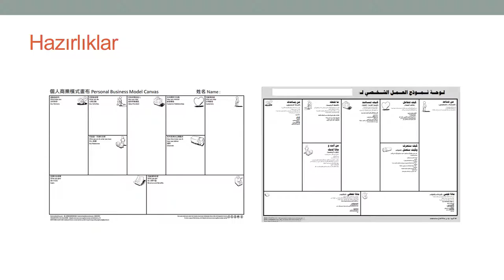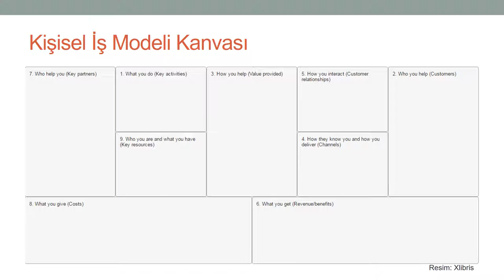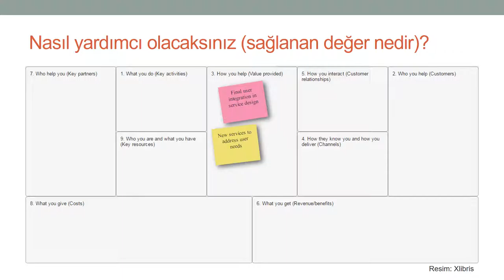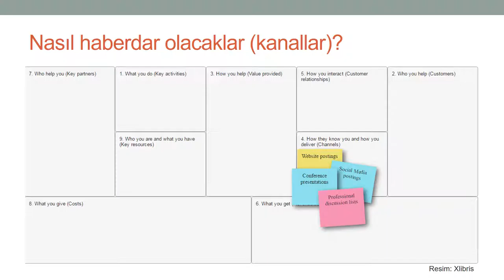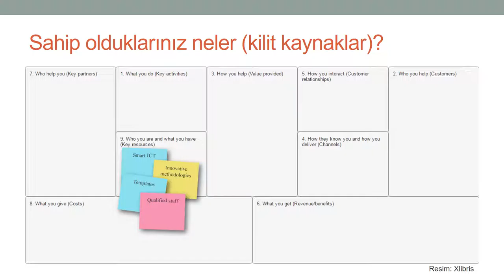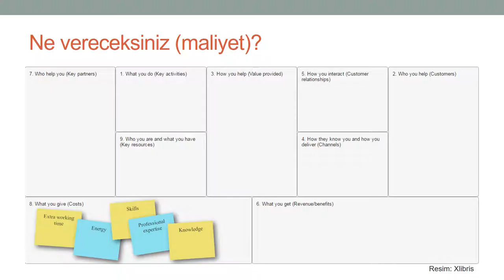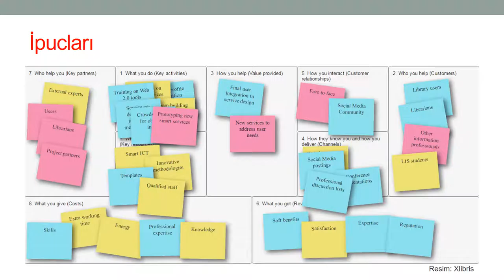Xlibris MOOC 08: Ayrıntıları Keşfetmek Xlibris Yaklaşımı